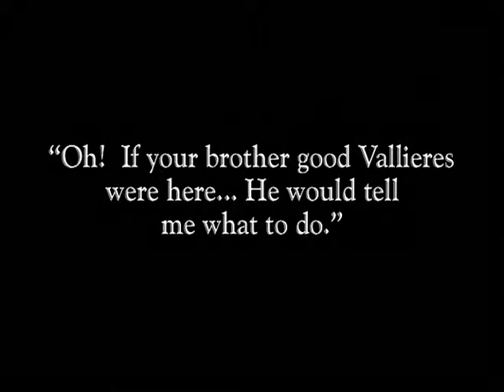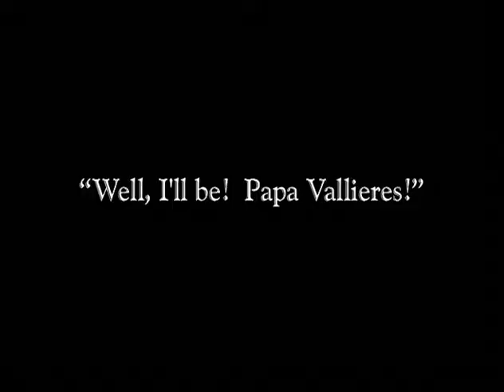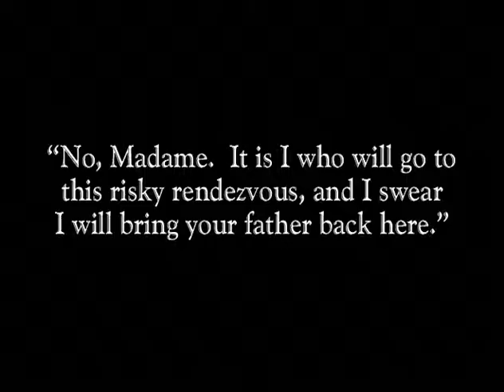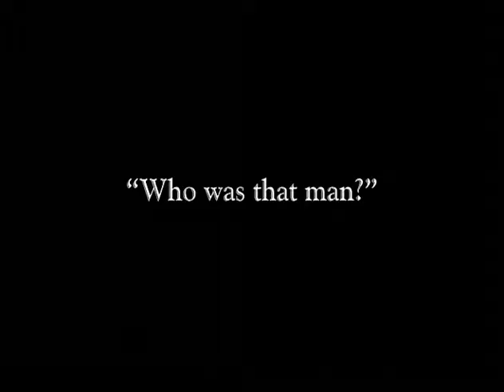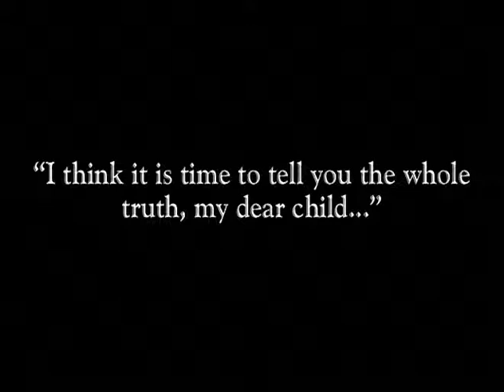Episode 10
A mysterious avenger identifying himself only as Judex - "Justice" - threatens successful banker Favraux (Louis Leubas) with ruin if he doesn't repent his crimes and give half his fortune to charity. A vagrant ex-con named Kerjean (Gaston Michel) appears, also demanding redress from Favraux; Kerjean was one of thousands bilked by Favraux's shady financial schemes. Although Favraux hires amusing detective Cocantin (Marcel Lévesque) for protection, Judex claims the banker will die precisely at 10PM if his demands aren't carried out. Favraux's widowed daughter Jaqueline (Yvette Andréyor) knows nothing of his crimes and only wants to be happy with her tiny son Jean (Olinda Mano), but she'll soon prove her character by abandoning her father's ill-gotten gains. Hovering around the Favraux millions are opportunistic thieves and schemers Robert Moralés (Jean Devalde) and Diana Monti (Musidora), who has gone so far as to assume a false identity to work in Favraux's castle. And somewhere in the shadows lurks the mysterious Judex, offering Jaqueline protection from kidnappers and extortionists.